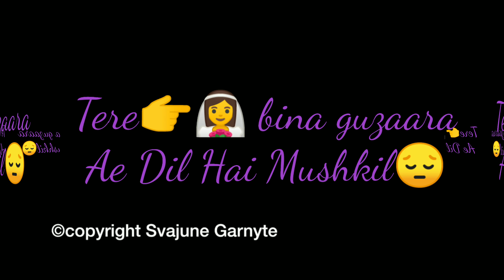Tere bina guzara.. Ye dil hai mushkil..😔😔😭